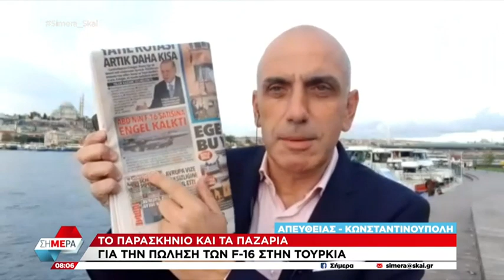Το παρασκήνιο και τα παζάρια για την πώληση των F-16 στην Τουρκία | Σήμερα | 12/10/2022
Σήμερα
Όλη η επικαιρότητα θα «τρέχει» μπροστά μας με συνδέσεις και ανταποκρίσεις από τα σημεία των εξελίξεων, συνεντεύξεις με τα πρόσωπα της επικαιρότητας και καίριες αναλύσεις που θα ρίχνουν φως, σε όλα τα σημαντικά γεγονότα. Συντονιζόμαστε καθημερινά στο «ΣΗΜΕΡΑ» με τον Δημήτρη Οικονόμου, τον Άκη Παυλόπουλο και τη Ντόρα Κουτροκόη, επειδή η ουσία της ημέρας που ξεκινά, βρίσκεται στην ενημέρωση, στον ΣΚΑΪ.